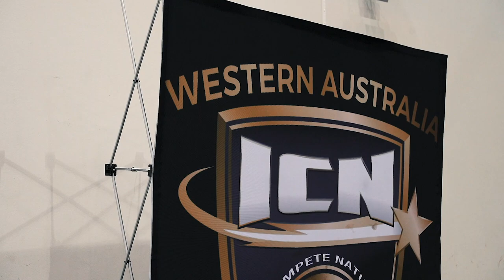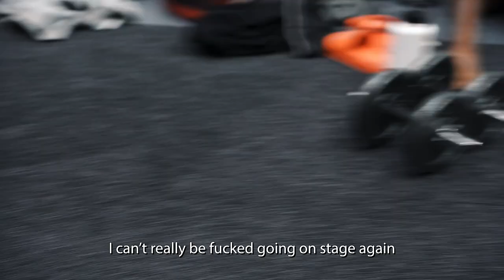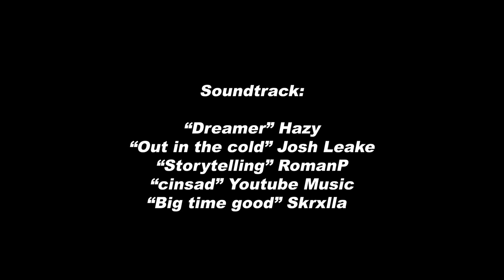SHOW DAY 2021